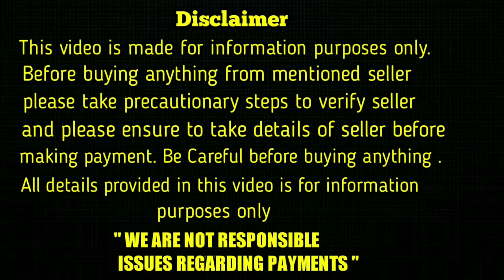top quality Shihtzu Puppy for sale in telugu/ 70132 31025 /aj pets